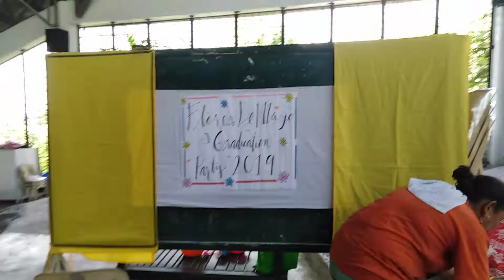Flores de Mayo Preparation for Party (Part 1)